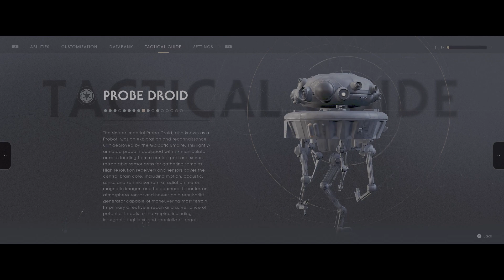STAR WARS JEDI FALLEN ORDER PART 5 THE ROAD TO JEDI SURVIVOR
I'm going to be taking a  break from this game so there won't be Jedi fallen order videos for a while I might come back to it before Jedi survivor comes out